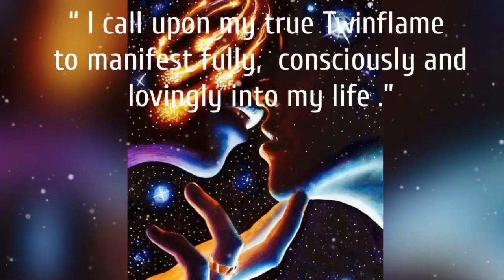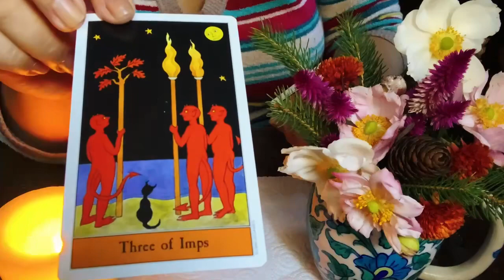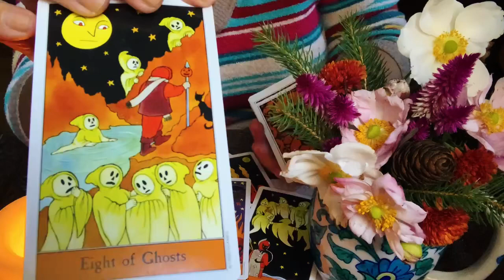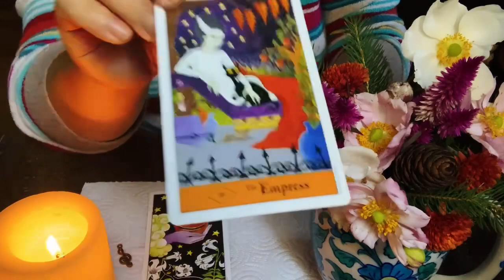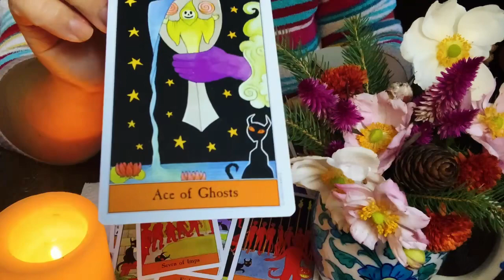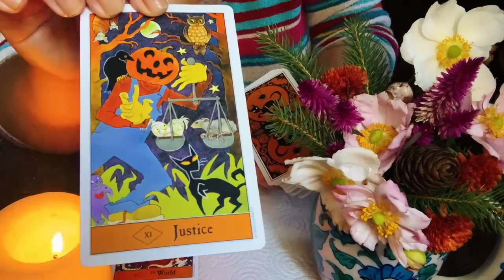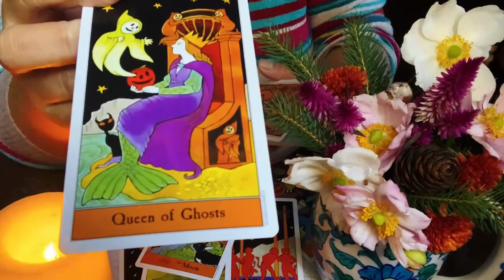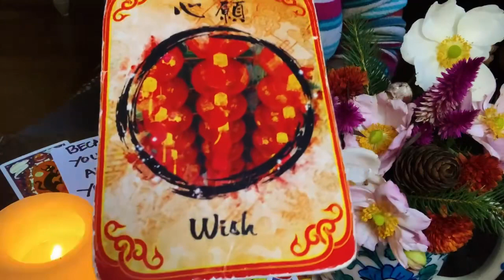TWINFLAME ❤️‍🔥, SOULMATE 💞 , FUTURE SPOUSE 💍 ❤️LOVE ENERGY UPDATE. PICK A CARD🎃🌕🍂.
🌕TIMESTAMPS 🌕🎃

SACRED TREE 🌳    3:33

ENCHANTING MUSIC  🎼     26:26

SPIRITUAL HAND 🖐      45:45

Hello my name is Melody aka Kitty Kat 😻.

I am a Meow Meow Supernatural Channeler . Authentic Indigo  Soul .

Extra Special Detailed Answers

$MelodyFair55

Melody